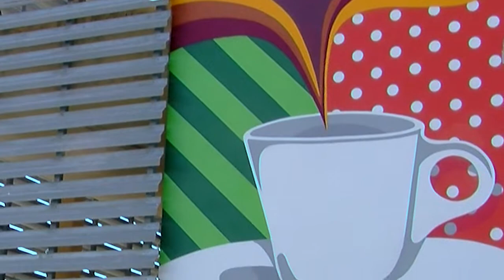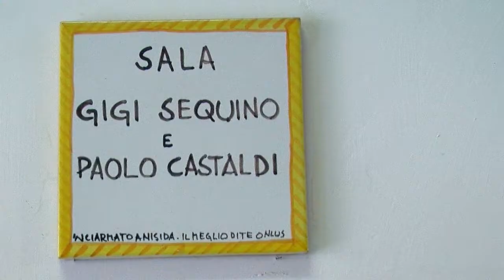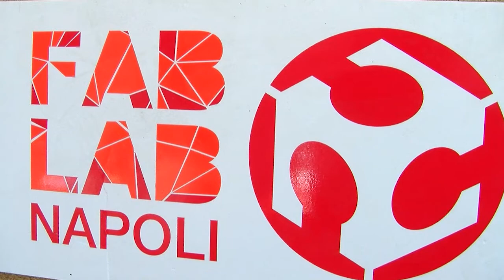Tutta un'altra musica: le attività negli spazi per i giovani di Napoli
Le attività culturali, ricreative, artistiche di tre dei principali centri giovanili del comune di Napoli.